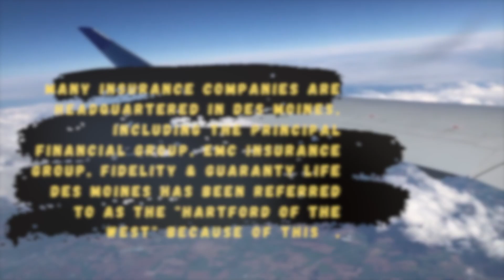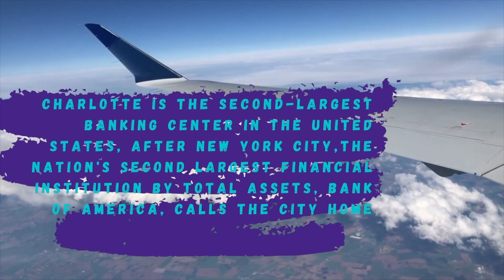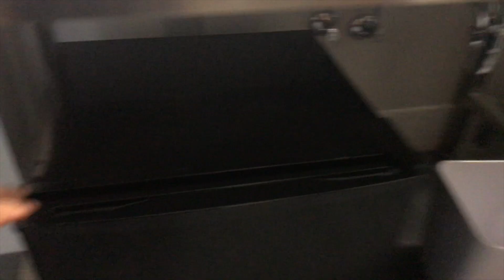Regional Flight Attendant| Working A 6 day Trip | Passenger Refused to put on Mask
Hello everyone in todays vlog I am working a 6 day trip, yes 6 days. I picked up flying in opentime because the company offered premium pay. Also I had to deal with my first difficult passenger ever, I explained how I handled the situation.

  ►Canon T6i
  ►IPhone 10 X Max

*the views expressed in this video are my own and doesn't reflect the views of my company*